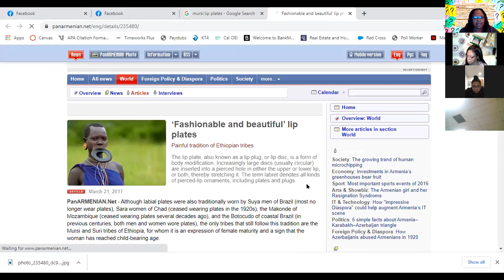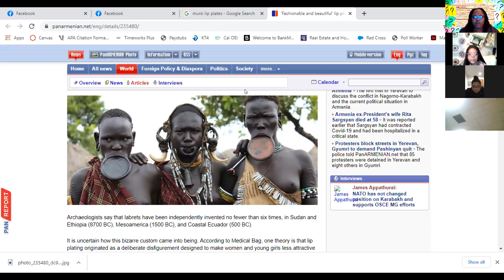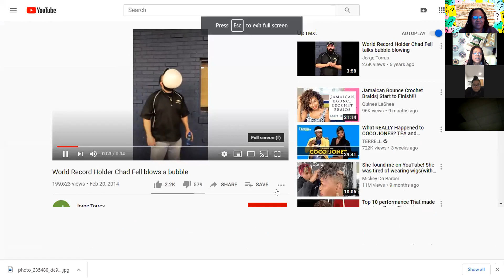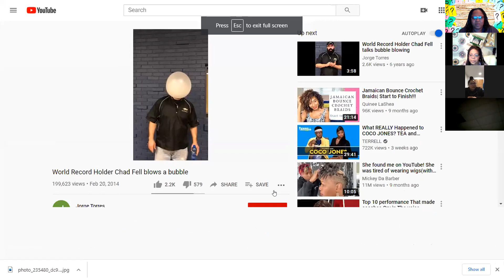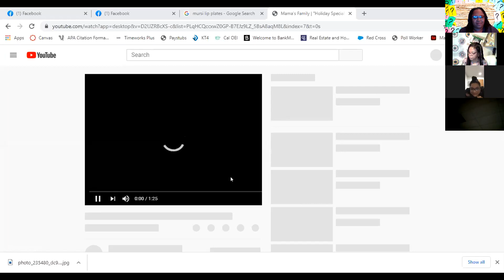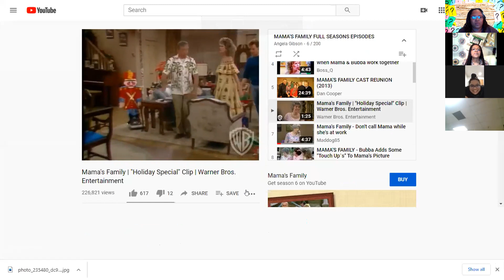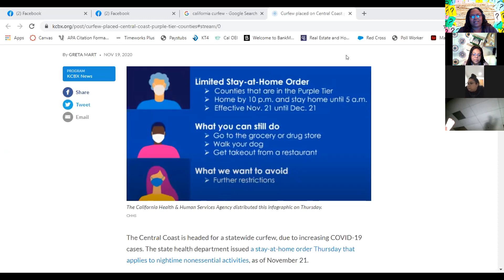Fun Facts Friday 11202020 *Viewer's Questions Answered*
In case you missed it... Fun Facts Friday!!!